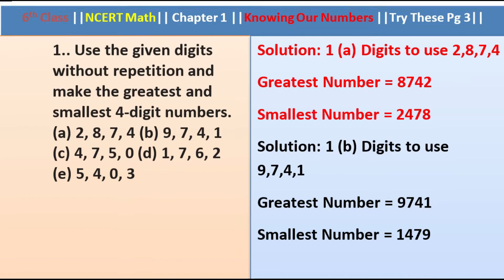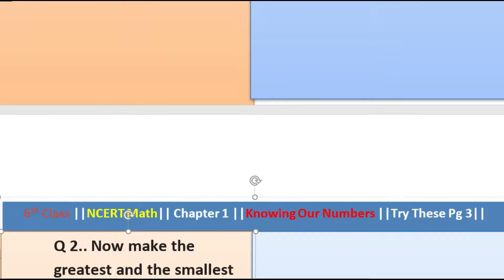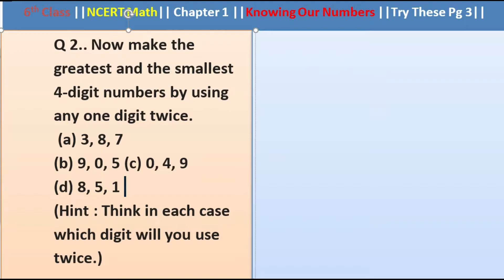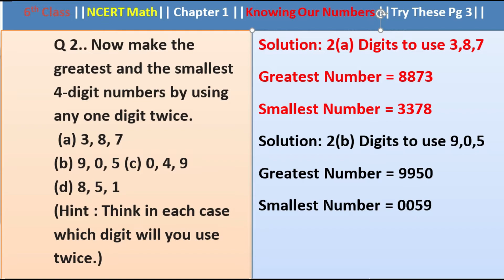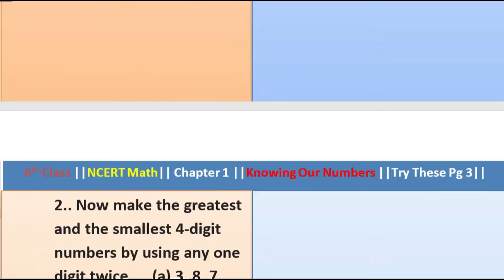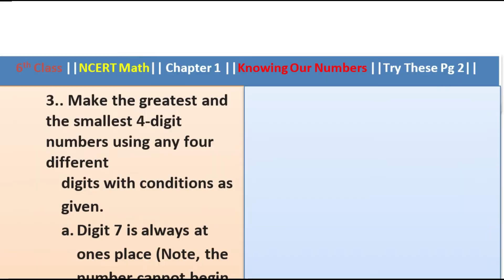Pg:: 3_Q 2:Try These|| Chapter 1 || Knowing Our Numbers || 6th Class|| NCERT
Pg:: 3_Q 2:Try These|| Chapter 1 || Knowing Our Numbers || 6th Class|| NCERT|| , Subjects_Guru , Knowing_Our_Numbers, Knowing Our Numbers